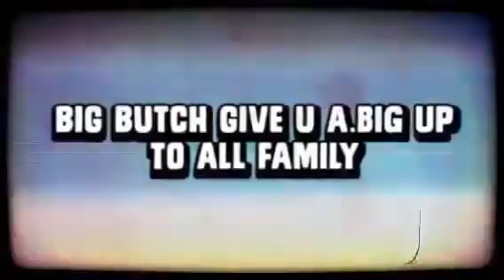The Legendary BBFJ...(3)